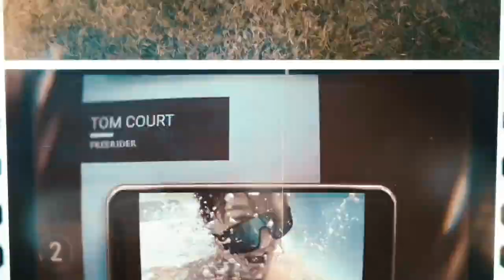Hydrofoil SURFING NOVELTY WAVES!! - Court In The Act VLOG 146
Hydrofoils have opened up some insane possibilities on the water and I have been getting more and more into foil surfing, or prone foiling, whatever you call it. Its pretty good! Once you have mastered the take-off the options to explore open water is amazing. I am liking the Duotone 1250 front wing size and a Fanatic 35L board for paddling, makes it pretty easy and can cope with some steeper drops. For bigger wave I think the 900 would be good too.

Also catching up with Clement Rosario and seeing what is possible when using straps makes me want to get some inserts in my deck!!

If you haven't already seen, check out the @IKSURFMAG vote for best kitesurfing blogger of 2020 and give me a vote!!

If you have any questions, ask below in the comments!

Shot using the GoPro hero 9 black with a mouth mount, DJI magic air 2 - Kite Launcher